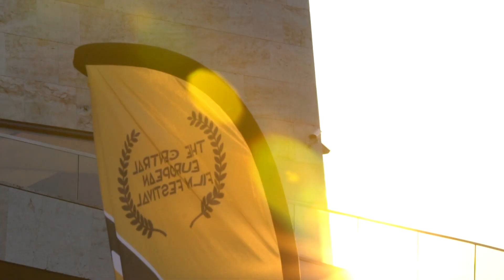Meeting of cultures, meeting of folk songs - Bahrain day on Seven Hills International Film Festival